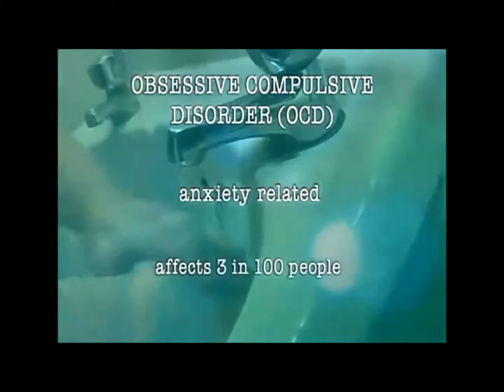Obsessive Compulsive Disorder OCD